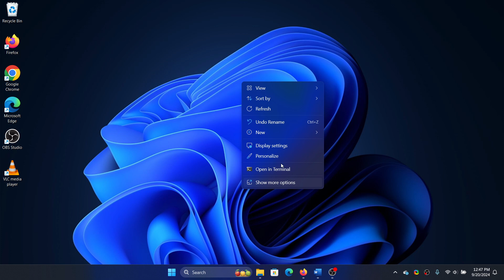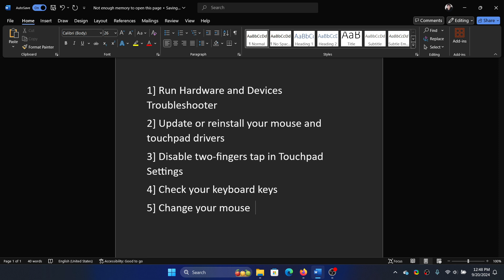How to Fix Right Click Context Menu Keeps Popping Up in Windows 11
Video Title: How to Fix Right Click Context Menu Keeps Popping Up in Windows 11

If you wish to fix Right click context menu keeps popping up in Windows, then please watch this video.